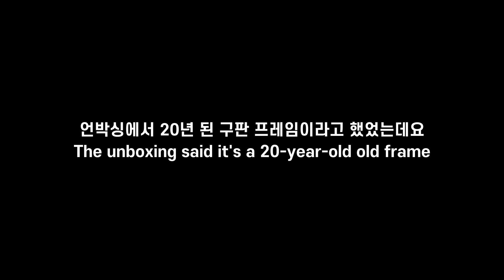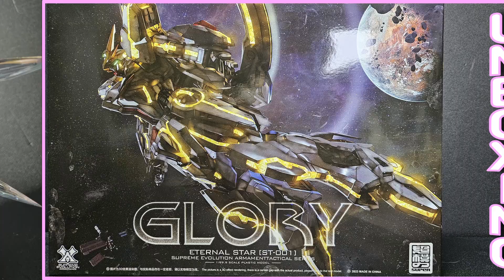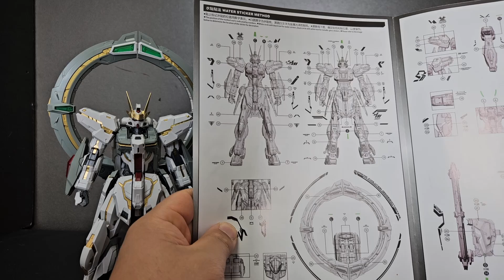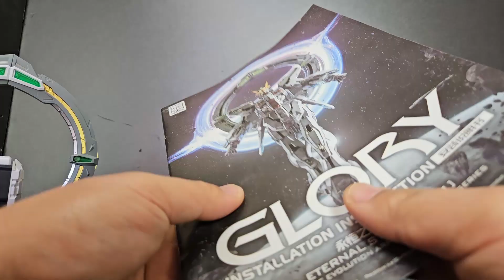초모역 [ MG 스타게이저 ] 글로리 이터널 스타 리뷰/ [MG Stargazer] Glory Eternal Star/シュプリームエボリューション[MGスターゲーザー]グローリーです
채널 맴버쉽
 Channel Membership